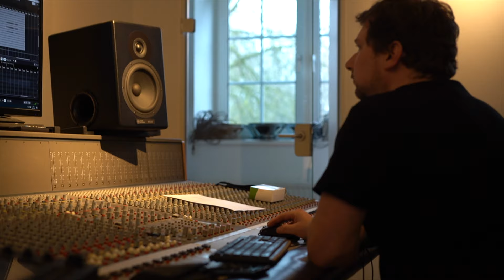Cry to me - Solomon Burke (Quarantine Boys ft Marlien Hendriks Cover)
Bass - Phillip Lütz
Drums - Philip Coenen
Guitar - Henning Leise
Vocals - Marlien Hendriks
Vocals + Guitar - Bo Moelker

Audio - Philip Lütz
Camera - Philip Coenen, Henning Leise, Bo Moelker
Editing - Henning Leise
Cry to me - Solomon Burke re-arranged with some funky sauce.

Big thanks goes to Marlien Hendriks for joining our session❤️.
It's always an honor to work with such talented people!

to stay up to date and get notified when there's a fresh video uploaded!

There's some awesome stuff coming up!

Peace & Love,

Your Q-Boys.❤️